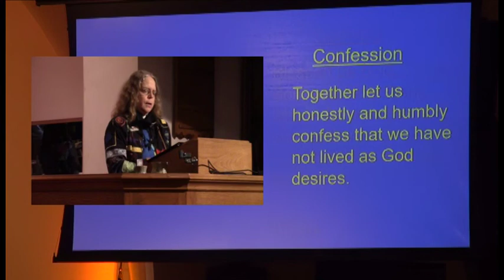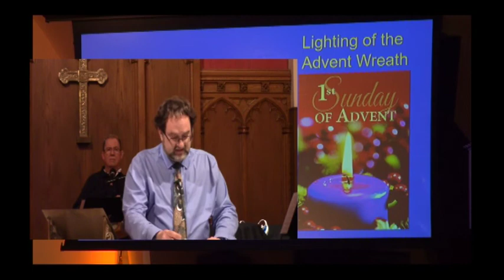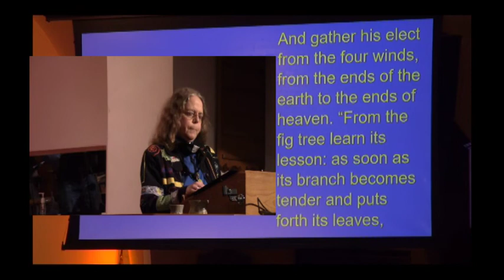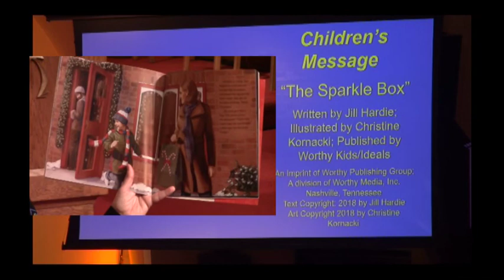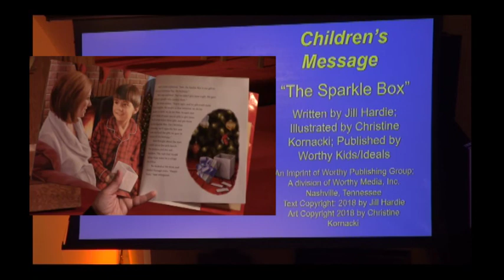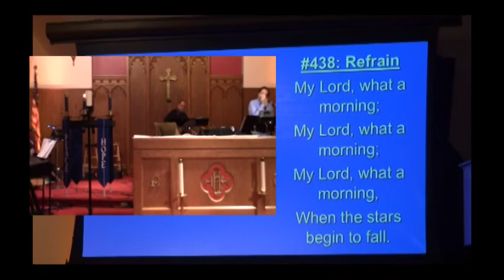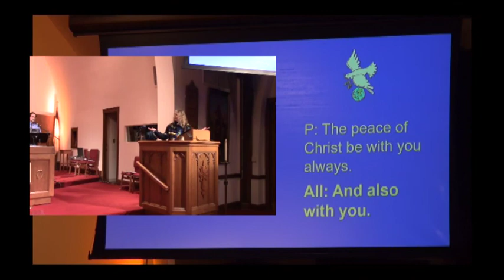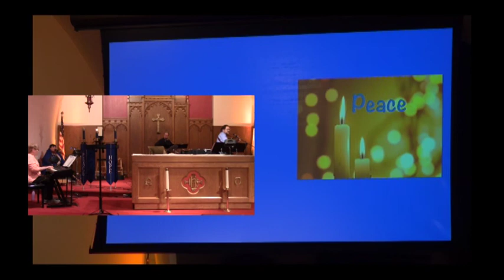First Sunday of Advent 11 29 20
Good Evening/Morning, everyone!

Today is the start of the Advent season! We light the first of the advent candles, and Pastor Kathy reads a story for the children's sermon.